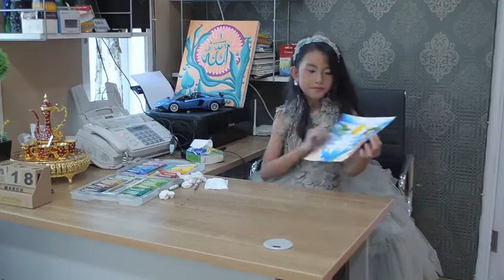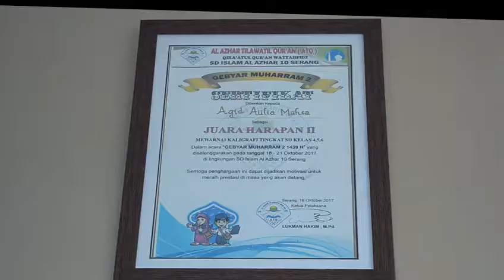AGID AULIA MAHSA_201803241030478853_EFChallengeK&T2018